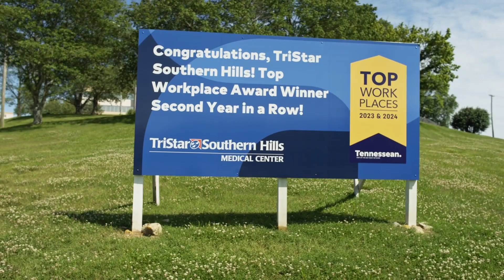TriStar Southern Hills Medical Center Overview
Learn about what makes TriStar Southern Hills Medical Center such a unique place. This brief overview shares our specialties, accreditations, awards, and diversity. We're proud to offer the Nashville community an incredible care experience.